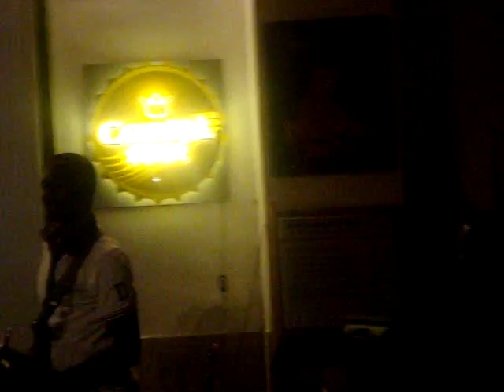Raman et Jc pluriel en duo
l'artiste Raman et son pote sûr jc pluriel étaient les deux Leads vocaux à l'orchestre African's Groov